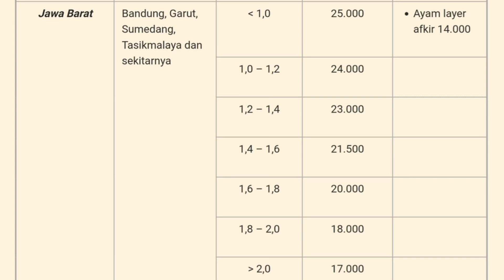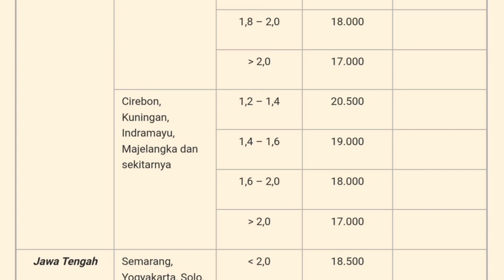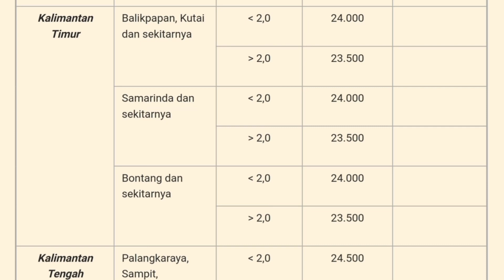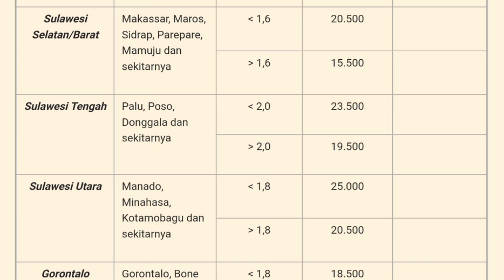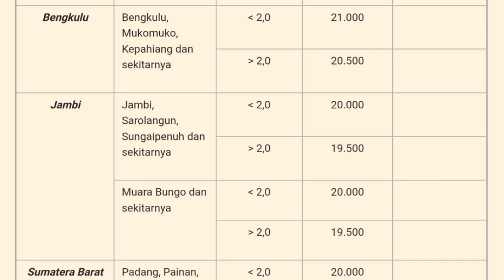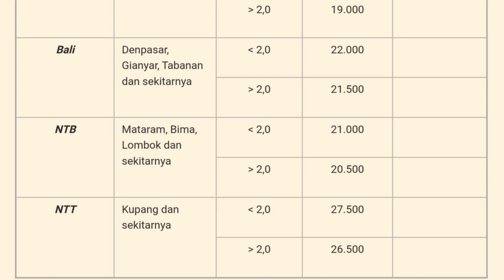Harga Ayam Broiler Hari Ini Senin 20 September 2021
Daftar Harga ayam broiler hari ini senin 20 september  2021, pada konten ini saya menampilkan daftar harga ayam broiler seindonesia, harga ayam potong ini hanya sebagai referensi bagi peternak ayam pedaging atau pemelihara ayam, harga ayam broiler juga meliputi harga ayam broiler sebali dan harga ayam perbutir.

1. Kumpulan cara ternak ayam broiler
2. Kumpulan cara ternak ayam kampung